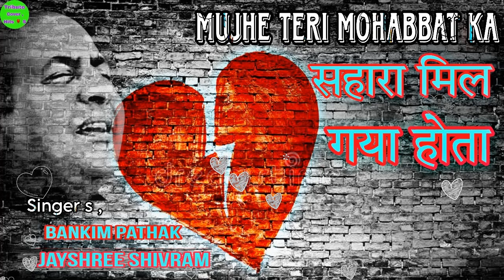Mujhe Teri Mohabbat Ka / Jayshree Shivram & Bankim Pathak , Sad Songs,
Album : Ye Dil Tum Bin ,Love Songs, Vol.2
Singer s :- Bankim Pathak & Jayshree Shivram
Lebal : (Venus) MCD
Music Arrenged By : K Bharat
[CD Audio HQ MP3]
Parsented By : Md.Suheb

Kumar , Anupama
Link ☝️